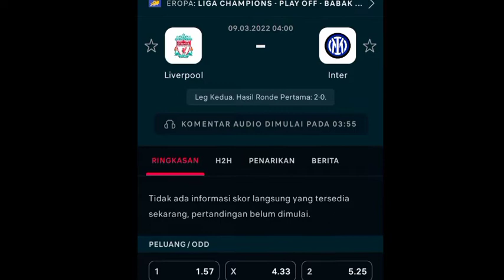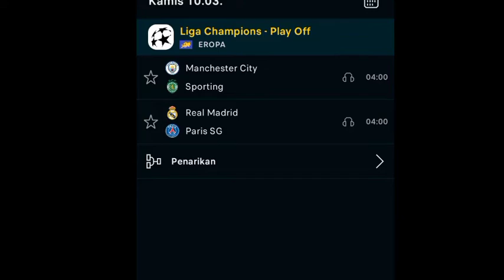Jadwal UCL babak 16 besar - Pekan ini - leg 2 16 besar Part 1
jadwal ucl
jadwal liga champions
jadwal 16 besar
jadwal 16 besar ucl
jadwal 16 besar liga champions
jadwal ucl liga champipns pekan ini
jadwal ucl 9-10 maret 2022